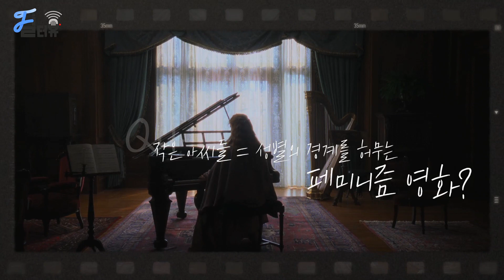‘작은 아씨들’ 감독이 직접 말하는 관전 포인트 / ELLE Meets Greta Gerwig, the director of ‘Little Women’ I ELLE KOREA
엘르가 지금 가장 뜨거운 영화 '작은 아씨들'의 감독 그레타거윅 을 만나고 왔어요. 시얼샤 로넌, 티모시 샬라메, 로라 던, 플로렌스 퓨, 이 환상의 캐스팅이 가능했던 사연은? 작은아씨들 엔딩에 숨겨진 비밀은? 이거 보고 나면 ‘작은 아씨들’ 재미 2배! *스포아님 주의

FILM 이은혜
EDITOR 권민지
엘르 코리아가 선별한 패션, 뷰티, 라이프스타일 뉴스를 지금 만나보세요!